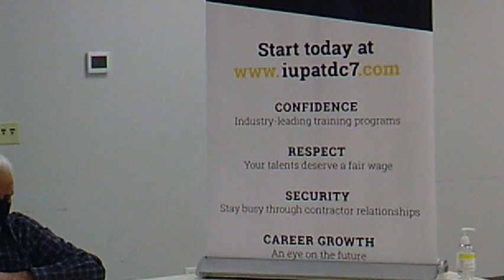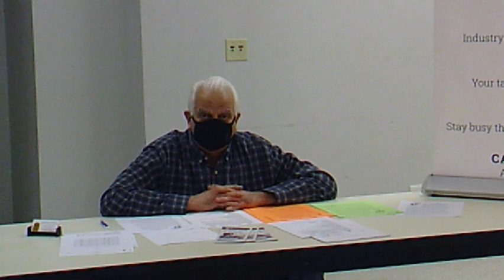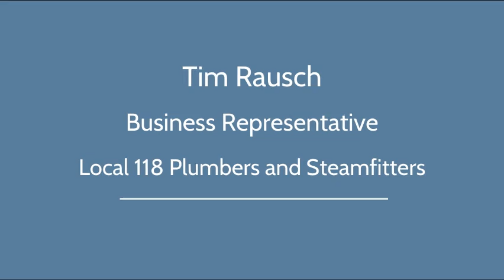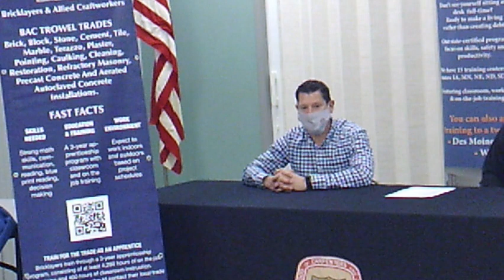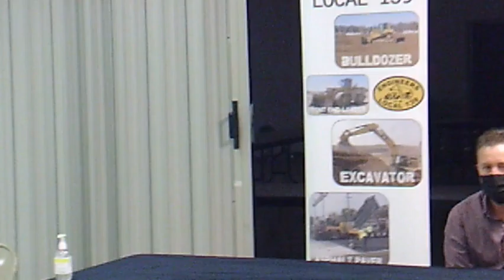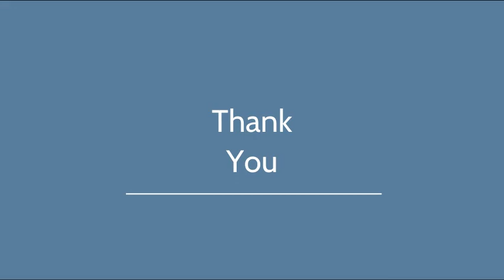Construction Trades Panel Discussion 2021